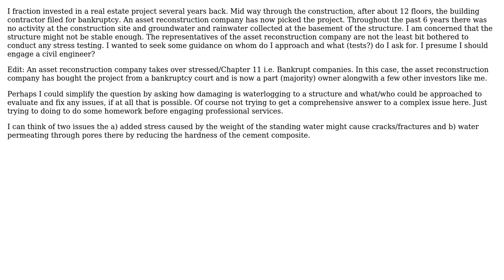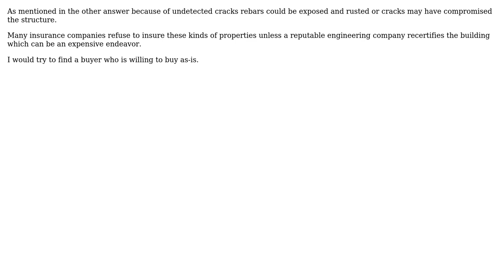Engineering: Waterlogged multistorey apartment (2 Solutions!!)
Engineering: Waterlogged multistorey apartment

With thanks & praise to God, and with thanks to the many people who have made this project possible! | Content (except music & images) licensed under CC BY-SA | Music | Images & others | With thanks to user r13 user kamran user cryptex and the Stack Exchange Network Trademarks are property of their respective owners. You are responsible for your own actions.